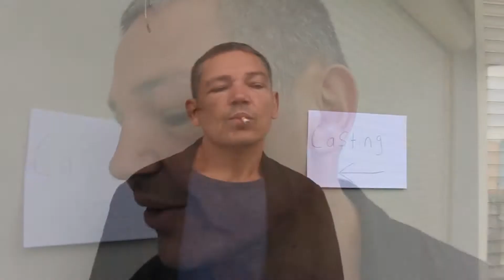Directors Worst Nightmare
When an actor can't act.